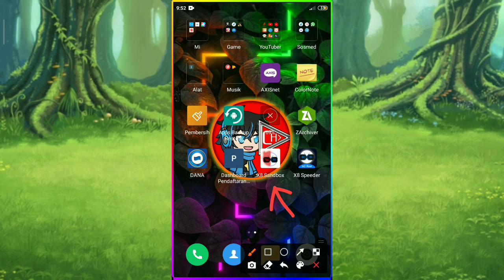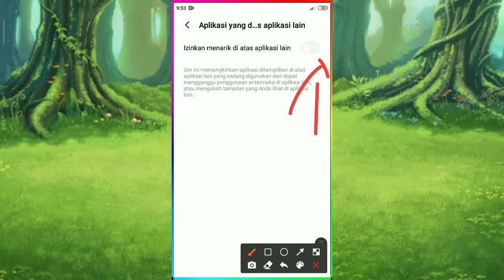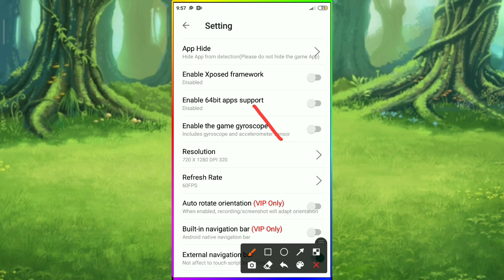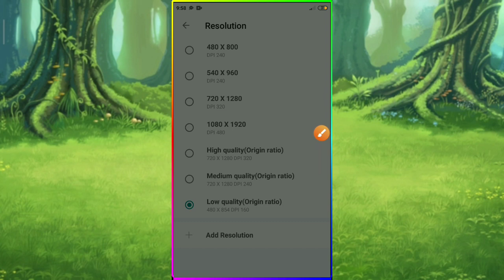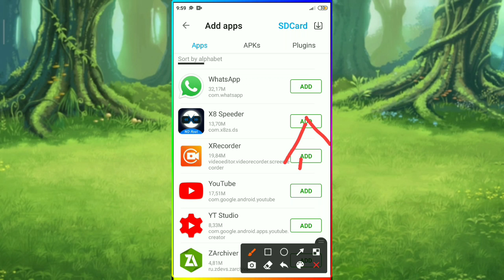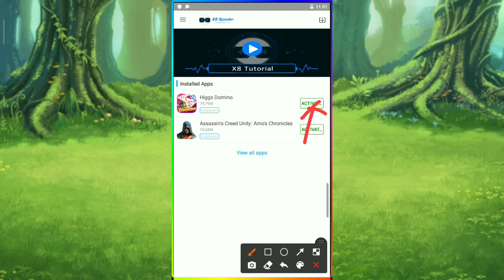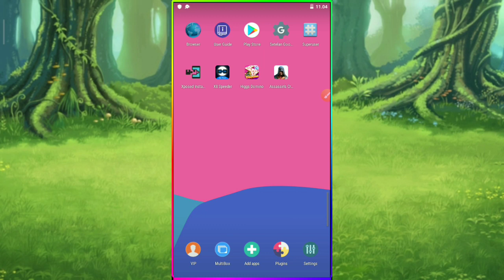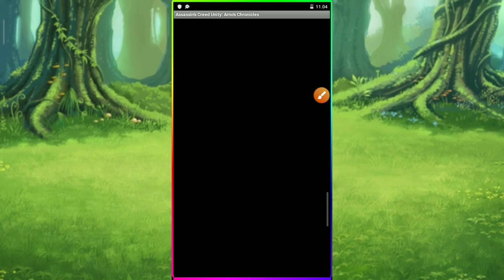PENTING!! | Cara Menggunakan X8 Speeder Bagi Pemula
X8 Speeder adalah aplikasi yang memungkinkan penggunanya untuk mengatur kecepatan suatu aplikasi atau game sesuai keinginannya masing-masing.

Untuk cara pemasangannya harus ada dua aplikasi yaitu X8 Sandbox dan X8 Speeder, cara menggunakannya cukup mudah bila kalian mengikuti tutorial ini.

Nah jadi di sini saya akan membahas bagaimana cara menggunakan X8 Speeder di X8 Sanbox, dan bagaimana seharusnya kalian setting X8 Speeder agar tidak merusak hp, berikut ini adalah cara pasang X8 Speeder dengan baik dan benar.

🔰 KALAU ADA YANG BELUM PAHAM SILAKAN TULIS DI KOMENTAR YA!!

☑️ Asep CH adalah channel yang memberikan informasi bermanfaat terkait Seputar Tutorial Android, Cara, Tips, Trik, dan Review Aplikasi.
Dikemas dalam video yang singkat dan mudah di pahami.